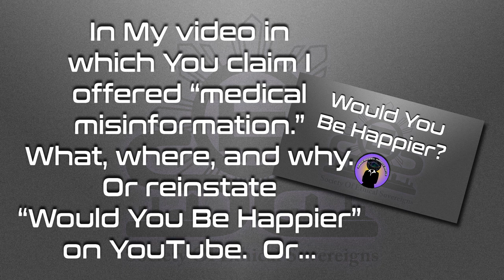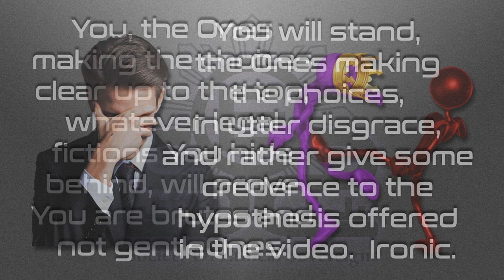YouTube – Ethical Notice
On January 18, 2021, I uploaded a speculative piece called, “Would You Be Happier?”  Within 12 hours, that piece, which included a notice of liability should it be removed in the amount of $2,000,000, was removed by YouToilet with a claim of “medical misinformation.”  On February 2, 2021, I posted a video entitled, “YouTube:  Where We Stand.”  I explained the three options of honor YouToilet has, but did add the same notice as was on the original, calling it an opinion piece.

I gave Them until the end of February to do one of the three honorable things.  Either give Me the specifics of what, where, and why the content was “medical information,” reinstate the video, or meeting Their liability.

Well,  February ended and the Toilet has not chosen honor.  I have chosen to give Them one more chance, thinking that perhaps They were looking at things legally and not Ethically.  Ethical is higher ground than legal, and I am calling Them to act under Ethics and not legalities.

And so, I have given Them until the end of March, 2021, to fulfill Their Ethical obligation.

Love always!